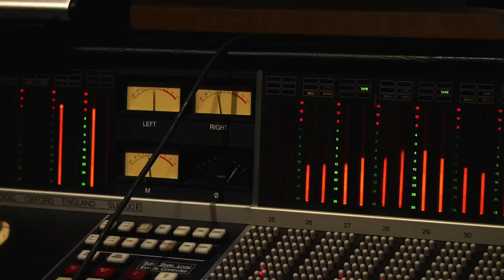The Brook & The Bluff - Masks (Live)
Listen here!

Thanks to Bates Brothers Recording for capturing our sound and Bolton Production Group for their videography!

Joseph Settine - lead vocals/keys
Alec Bolton - electric guitar/vocals
John Canada - drums/vocals
Rip Britton - bass

Lyrics:

You lit your cigarette;
Oh how quickly we all forget,
That bed you made you must lay in it.
Lost in a fruitless cause,
False hope was all you bought.
And the answers didn’t seem so far.

Where do you go when it gets dark?
Where do you go when the lights turn off?

“I put on this mask for you
I parade and dance for you, too.”

Set to take the sea, run away from everything
It was all you were ready for;
Feel it in your bones, what you were made for
Never asked your soul what it's waiting for.